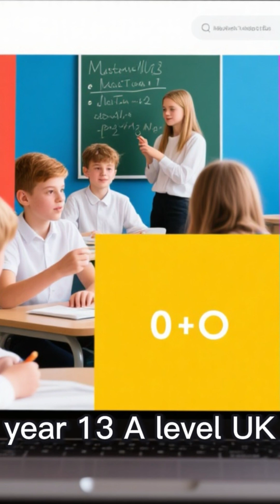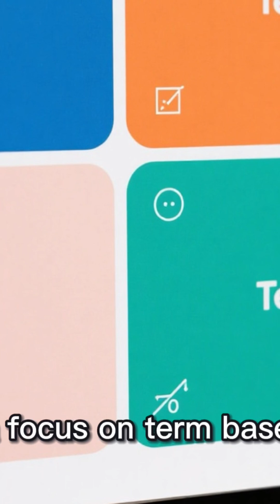Grades 8-12: Your ultimate math boost starts now—hit subscribe before the new term! ”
Grades 8-12, your ultimate math boost start now.
how to get 100 on math exam,
how to get 80 in maths,
how to score 100/100 in math,
how to get 80/80 in maths,
how to get a grade 8 in maths gcse,
how to score 100 in math,
math grade 8 ratios,
math with Mr. J, grade 8,
math grade 8 substitution,
how to get 100 on a math test,
how to score 80 out of 80 in maths,
how to get 80 out of 80 marks in maths,
psat math practice 10th grade,
how to score more on a math exam,
how to get perfect score on sat math,
ukmt intermediate maths challenge 2023,
6th grade math staar review,
8th grade math scientific notation,
9th grade math staar review